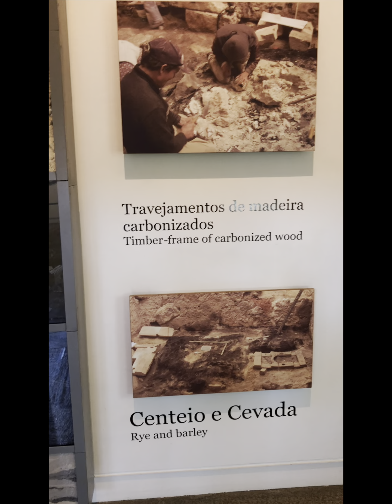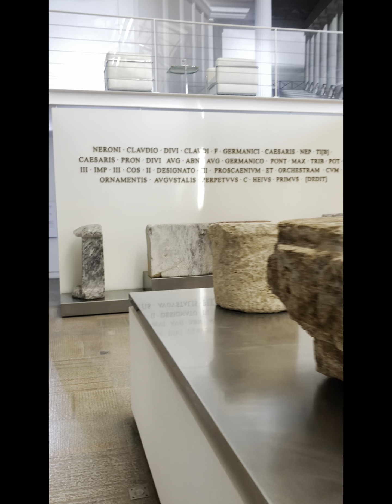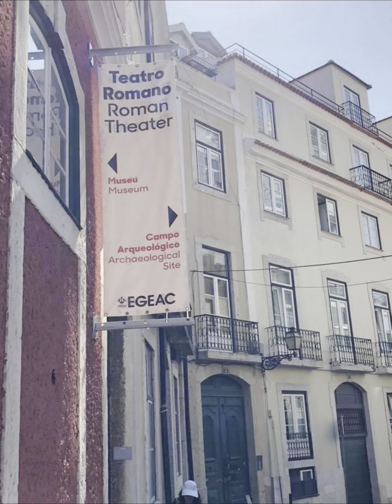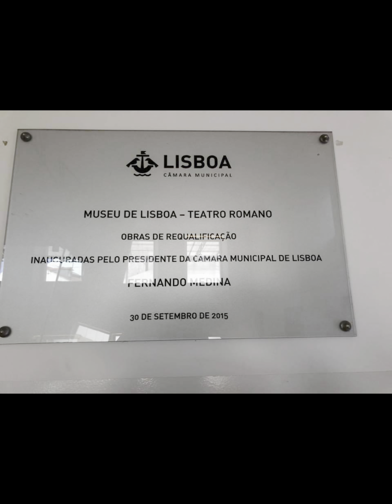Mariana Show Tv. Museu de Lisboa, Teatro Romano, Lisboa Portugal 2018